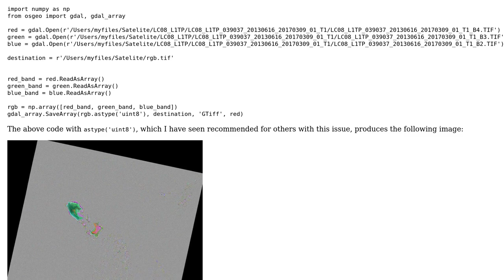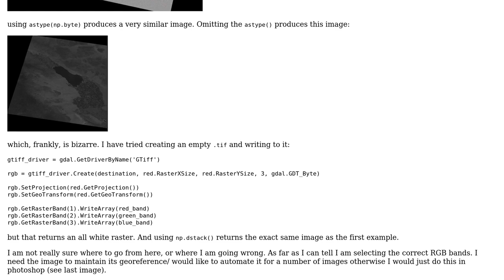GIS: RGB composite of Landsat 8 bands not plotting correctly (Python, GDAL)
With thanks & praise to God, and with thanks to the many people who have made this project possible! | Content (except music & images) licensed under CC BY-SA | Music | Images & others | With thanks to user Richard user mikewatt user Aaron and the Stack Exchange Network Trademarks are property of their respective owners. You are responsible for your own actions.